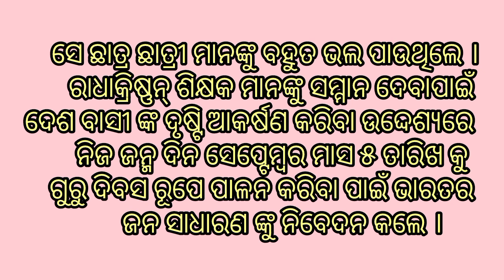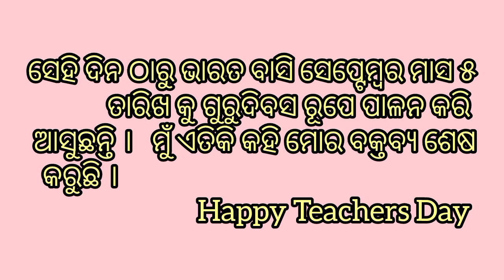Teacher's Day Speech in odia||ଗୁରୁ ଦିବସ ଭାଷଣ ||Speech on teacher's day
In this video we will going to learn teacher's day speech in odia.

Odia speech
Odia speech teacher's day
Guru dibasa basana
Guru dibasa odia bhadana